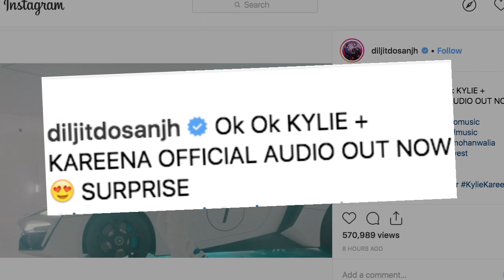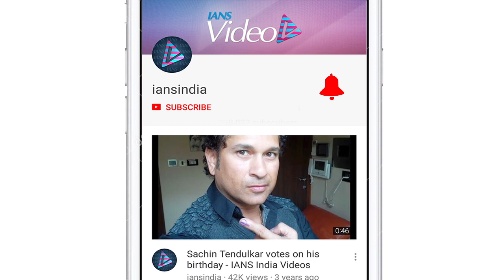Diljit drops his new 'Kylie + Kareena' song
Singer-actor Diljit Dosanjh on Thursday unveiled his new single, dedicated to Bollywood actress Kareena Kapoor Khan and international make-up star Kylie Jenner.    Diljit frequently and publicly expresses his crush for Kylie. Even during filmmaker Karan Johar's chat show, he spoke about his obsession for Kylie. As for Kareena, Diljit made his Bollywood debut opposite her in "Udta Punjab" and will be next seen with her in the upcoming film "Good News".